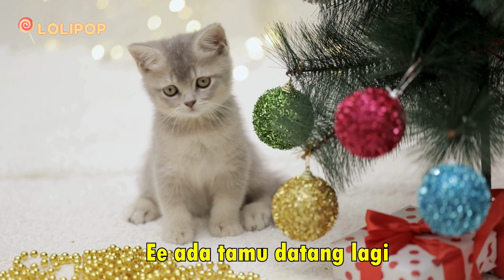✅ LAGU SI MEONG KUCING LUCU - Lagu Balita | Lagu Populer | Lagu Terbaru | Lagu Anak Indonesia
Sahabat, di video kali ini Kita akan menyanyikan lagu terbaru dari Lolipop berjudul "Si Meong Kucing Lucu".
Semoga sahabat Lolipop meresakan betapa menyenangkannya lagu ini, cocok untuk bersantai dan belajar bernyanyi dengan riang gembira!

Salam LOLIPOP.. Terimakasih..